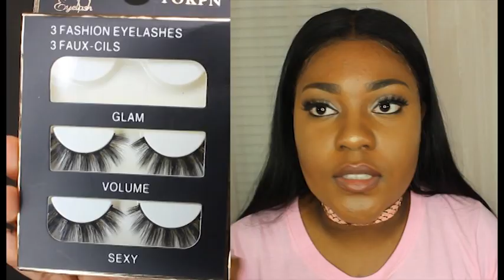ALIEXPRESS HAUL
Hey guys, below is a list of all the things I bought and the links.

Barbie Shirt

Camo Shirt

FEEZY Long Sleeve

Cut Out Leggings

Camo 2 Piece Set

Stripe 2 Piece Set

Mink Lashes

Black "STUNNA" Shades

Gold Vintage Glasses

Help me reach my new goal of 1000 subscribers by September 28th.